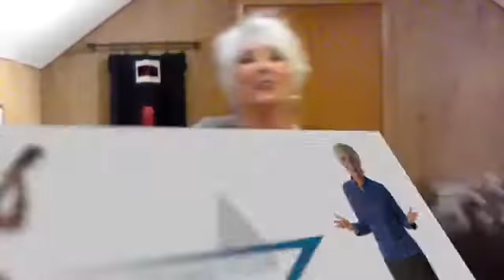Lynn O'Dowd: "Lynn O'Dowd, Motivational Speaker & Keynote Performer Virtual Reel"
Motivational speaker, entertainer and keynote performer who injects fun, humor and musical entertainment into events while inspiring audiences to risk new levels of passion, performance and courage. Hire Lynn to speak at your next event.